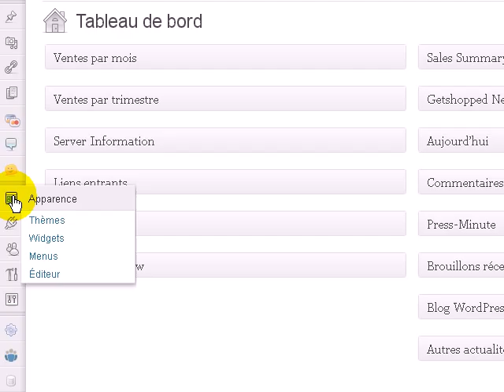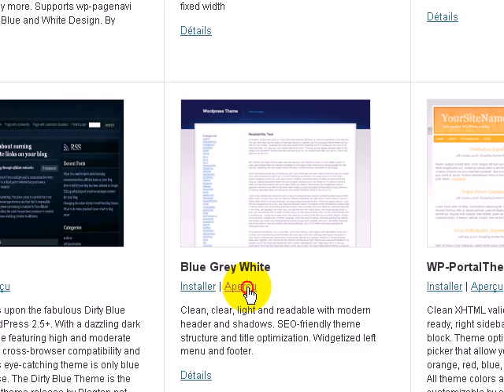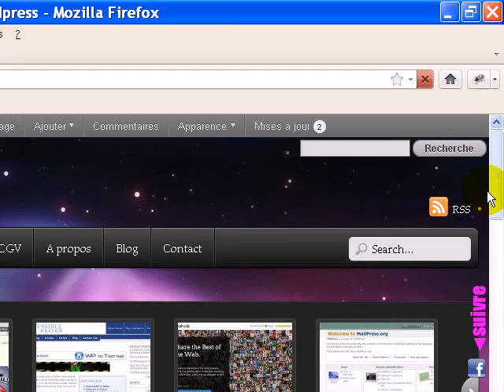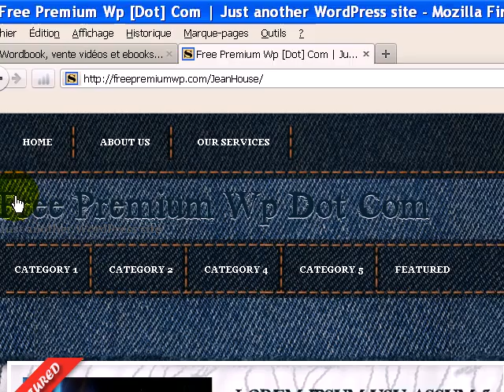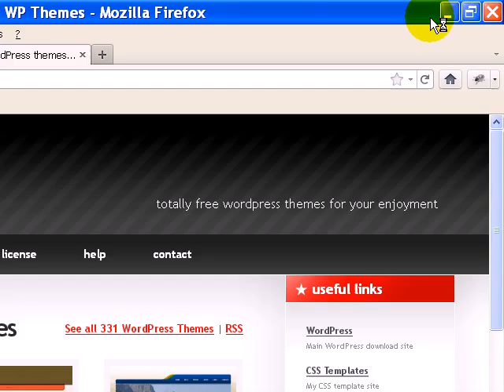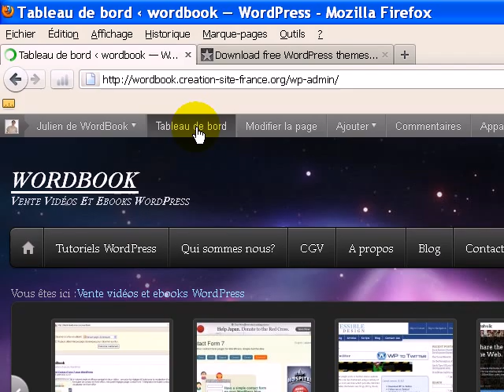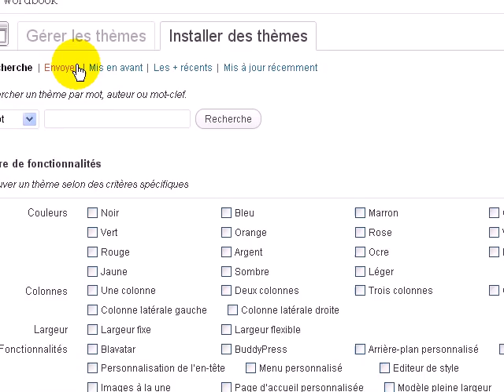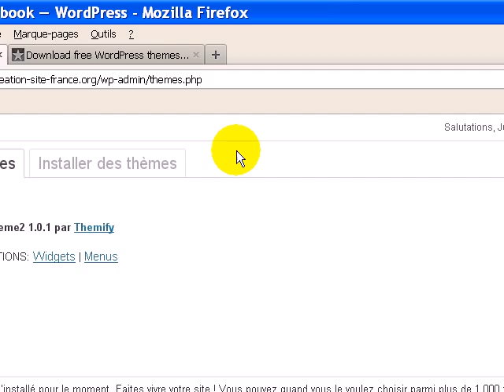Installation d'un thème Wordpress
Voici la suite du tutoriel sur les thèmes Wordpress, nous allons voir ici comment installer un thème Wordpress de multiples façon : en automatique, en manuel ou en semi-automatique, à tout de suite...